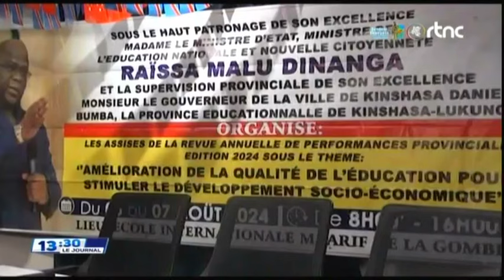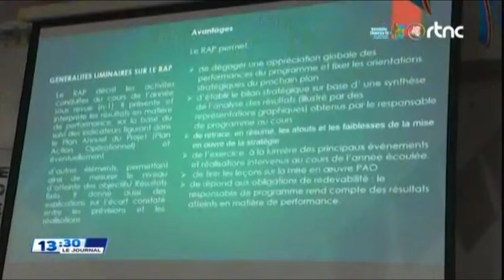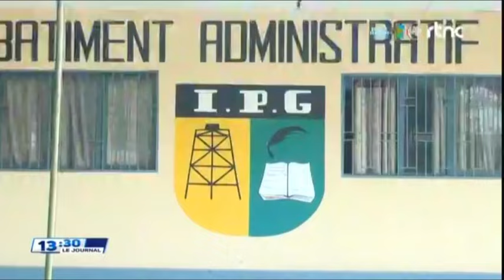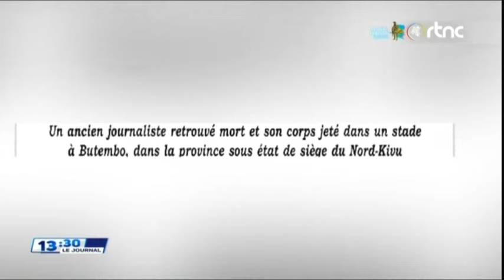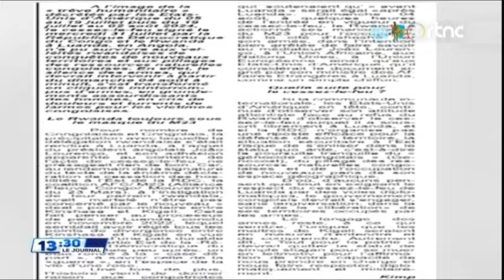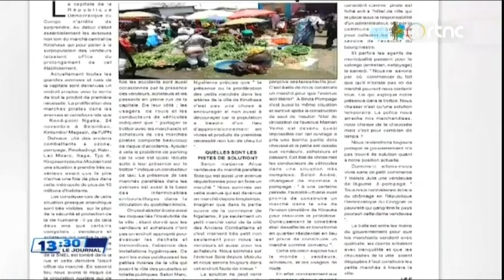🔴SUIVEZ : LE GRAND JOURNAL DE CE MARDI LE 06.8.2024 EDITION 13H00